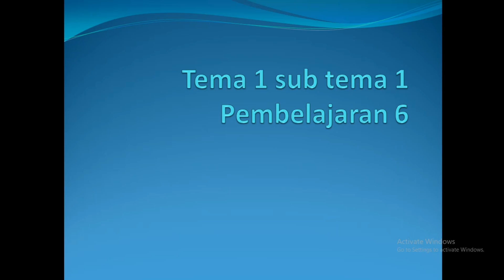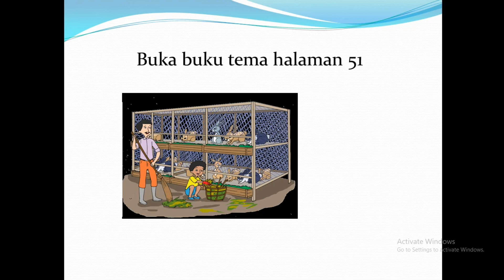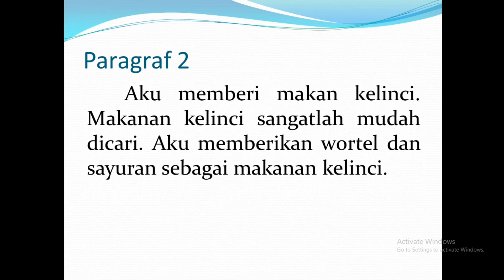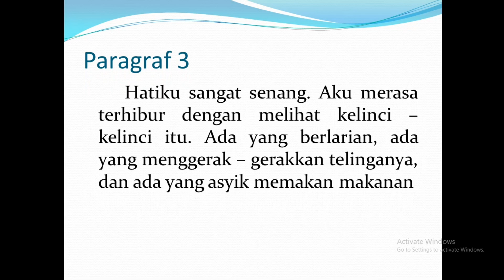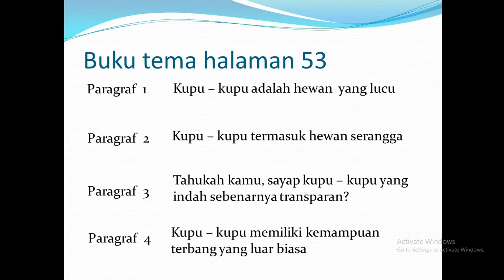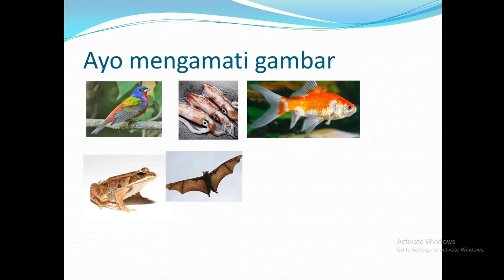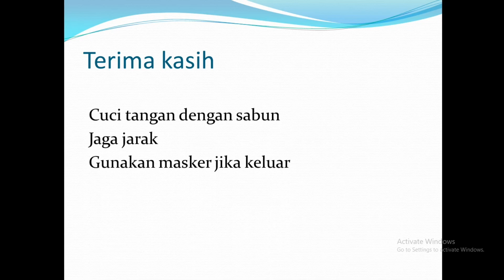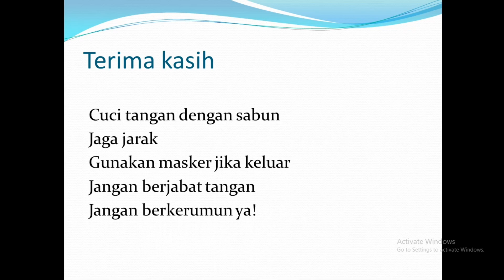PEMBELAJARAN ONLINE MASA PANDEMIC TEMA 1 SUB TEMA 1 PB 6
Hai hai! Di video kali ini aku share setelan yang sebagian besar pembelajaran di lakukan di rumah atau daring. video ini penting loh buat memudahkan orang tua mendampingi anaknya belajar di rumah.

Ikutin ya step by stepnya okeee!!